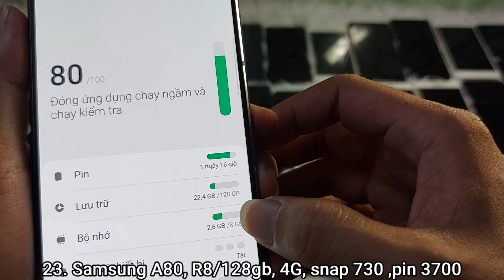01/07/2020 Điện Thoại Giá Rẻ Bình Dương, Thanh Lý Điện Thoại Cầm Đồ LH 0963.595.262|| TT1985 Review